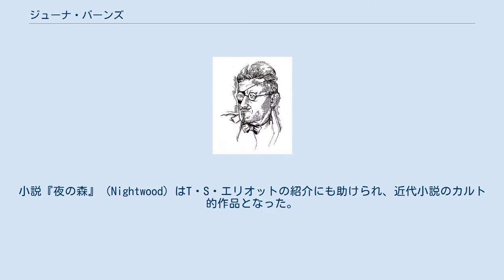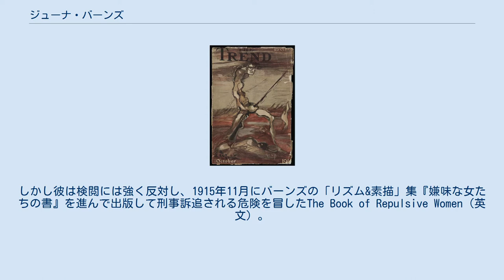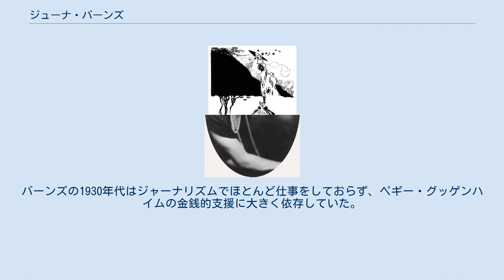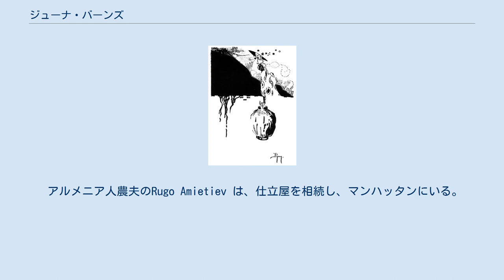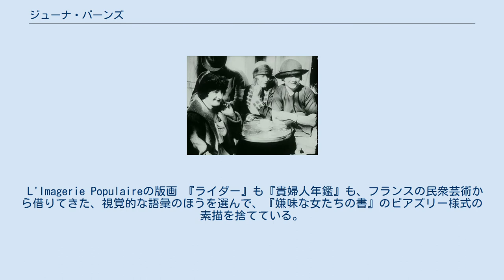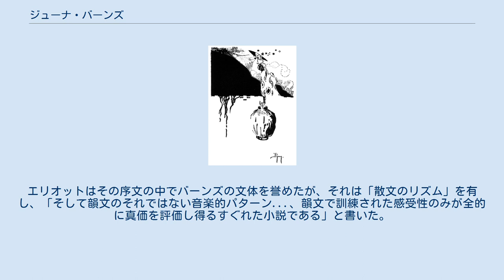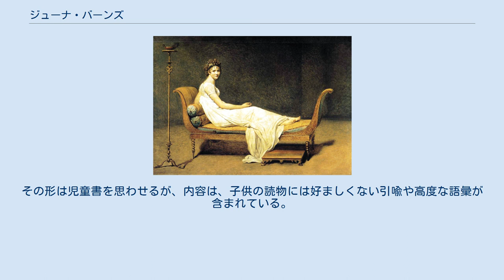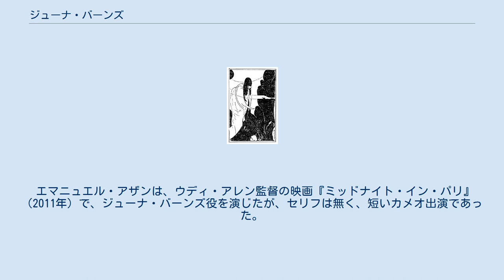ジューナ・バーンズ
ジューナ・バーンズ 1921年頃 ジューナ・バーンズ（Djuna Chappell Barnes、1892年6月12日 - 1982年6月18日）は、アメリカ合衆国の著作家。
1910年代にグリニッジ・ヴィレッジで、さらに1920年代・1930年代にパリでボヘミアン的生活を送りながら執筆活動を続け、20世紀モダニズム英文学の発展に重要な役割を演じた。
小説『夜の森』（Nightwood）はT・S・エリオットの紹介にも助けられ、近代小説のカルト的作品となった。
レズビアンをテーマとした描写や独特の文体で今日でも光彩を放っている。
バーンズの死後、その作品に関する興味が上がり、作品の多くが再版された。
 バーンズは、ニューヨーク州コーンウォール=オン=ハドソンに近いストーム・キング山の丸太小屋で生まれた。
父方の祖母は、ゼイデル・ターナー・バーンズという作家、ジャーナリスト、女性参政権活動家であり、かっては影響力ある文学サロンを主宰していた。
父ウォルド・バーンズ（1934年没）は、売れない作曲家、音楽家、画家であった。
1889年にバーンズの母エリザベス（1945年没）と結婚したが、ウォルドは一夫多妻の唱道者であり、バーンズが5歳の1897年、愛人のファニー・クラークを同居させた。
子供は8人うまれたが、ウォルドは家計を支える努力はほとんどしなかった。
祖母ゼイデルは息子が真価を認められない芸術の天才であると信じており、家計を支えるためにもがき、収入が減ってきた時は友人や知人に金の無心の手紙を書いて補充していた。
 バーンズは第2子として、子供時代の大半を弟妹や異母弟の世話をすることですごした。
初期教育は家庭内で、おもに父と祖母からで、二人は書くことや芸術、音楽は教えたが、数学や綴りについてはおろそかだった。
バーンズは、自分は正規の学校教育を全く受けなかったと主張したが、10歳以降にしばらく公立学校に入学した形跡はある。
ただし出席状況は良くなかったようだ。
 バーンズは16歳の時に強姦された。
恐らくは父の同意を得た隣人か、あるいは父その人によってであった。
バーンズは最初の小説『ライダー』で遠まわしにこの強姦のことに触れており、過激で知られた最後の戯曲『交唱』ではより直接的に言及している。
何年も同じベッドで寝ていた祖母ゼイデルからの手紙には性的にあけすけな言及があり、祖母との近親相姦的な関係をも暗示している(しかしゼイデルは『交唱』が書かれる40年前に死んでおり、その真偽のほどは問えない)。
祖母との性的関係は研究者の間でも意見の分かれるところだが、のちにバーンズのパートナーとして知られたテルマ・ウッドのことをバーンズは「祖母を思い出させる」存在と語っている。
 バーンズは18歳の誕生日の少し前にファニー・クラークの兄弟パーシー・フォークナーと、結婚に関する教会の承認と儀式なしという私的な儀式のみで心進まない「結婚」をした。
その時フォークナーは52歳だった。
この縁組みは父と祖母、母、兄弟によって強く進められたものだったが、バーンズは彼と、わずか二か月間同居したのみで、家族の住むロングアイランドのハンティントン・タウンシップに戻った。
 1912年、父ウォルドが働かないために、バーンズの家庭は破産状態となり、家族がバラバラになった。
母エリザベスはバーンズと3人の子供を伴ってニューヨーク市に移転し、離婚を申請して、父ウォルドがファニー・クラークと自由に結婚できるようにした。
この移転をきっかけにバーンズは初めて正式に芸術の勉強ができる機会ができた。
プラット・インスティテュートに約6ヶ月間通ったが、自分自身と家族を支える必要に迫られ、通学が大きな負担となったため、まもなく退学して『ブルックリン・デイリー・イーグル』の記者の仕事を見つけた。
その後の数年間で、バーンズの記事はニューヨークの新聞のほとんど全部に掲載された。
バーンズはインタビュー、特集記事、劇評や様々な新聞記事を書き、時にはバーンズ自身の手になるイラストも添えた。
また『ニューヨーク・モーニング・テレグラフ』の日曜版やパルプ・マガジンの『オールストーリー・キャバリエ・ウィーク...